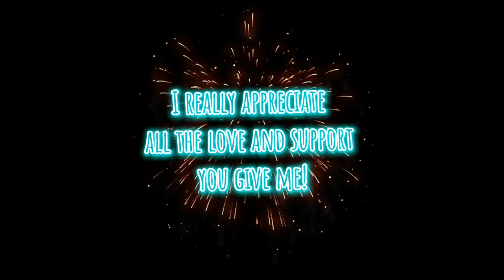Thank you guys for 50 subs!!